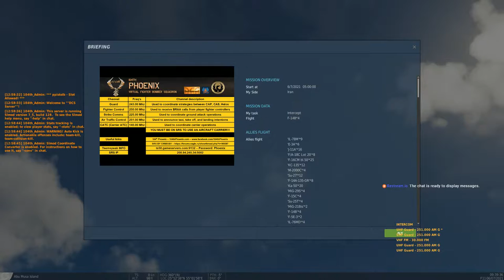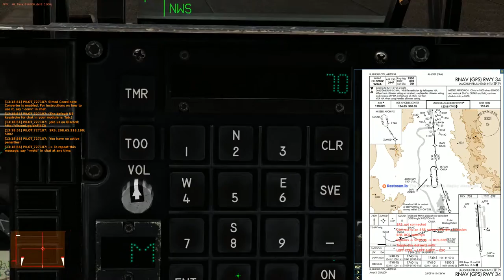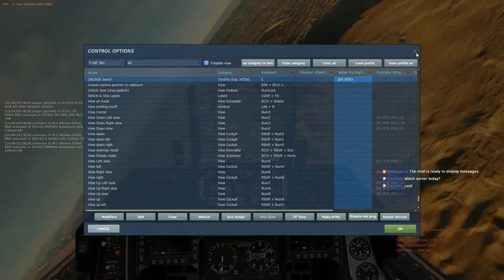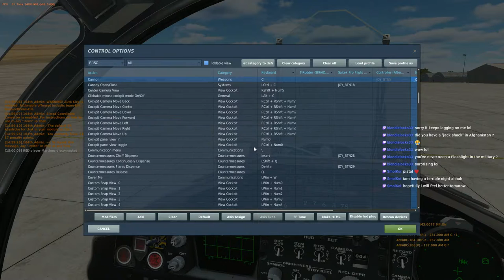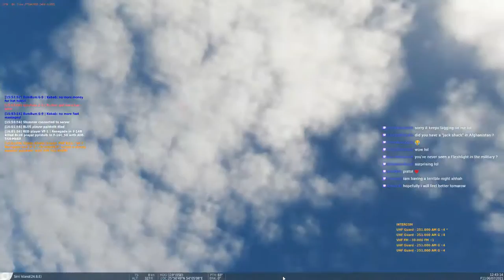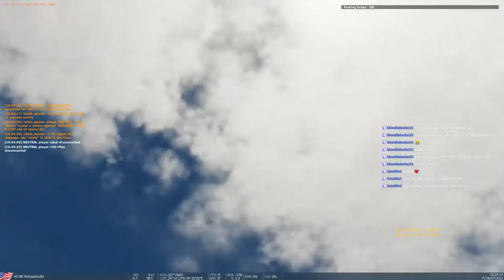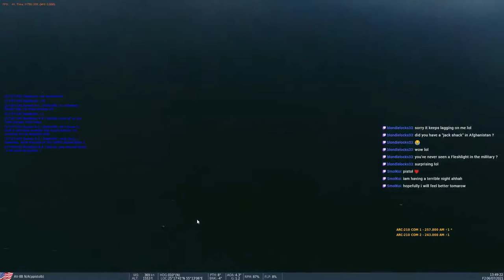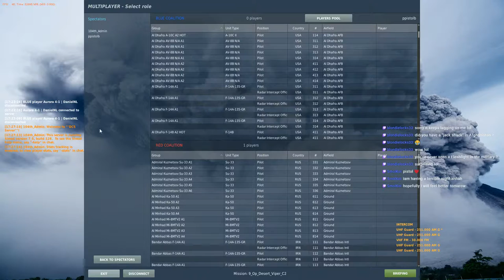DCS:World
How many deaths will I have today?